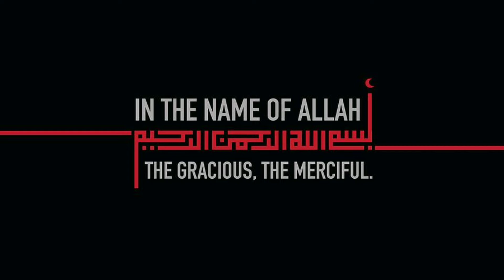SHAHI KULFA || NO COOKING REQUIRED || by Aqsa's Cuisine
Shahi kulfa recipe | kulfa | Malai kulfa | kulfi | kulfa ice cream | pista ice cream | without machine | Almonds pistachio ice cream

AQSA'S CUISINE